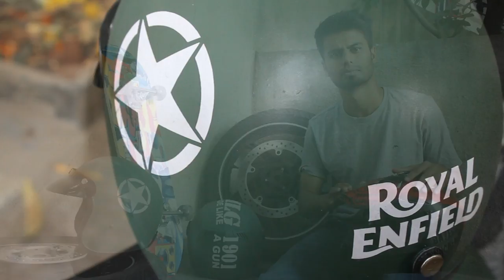royal enfield helmets,football club helmet designing - carbon chrome customs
royal enfield helmets military green edition,football club bayern munchen helmet -carbon chrome customs